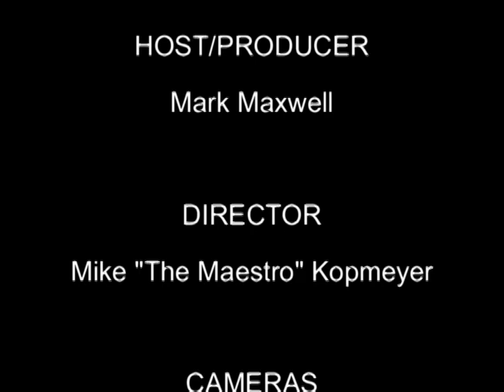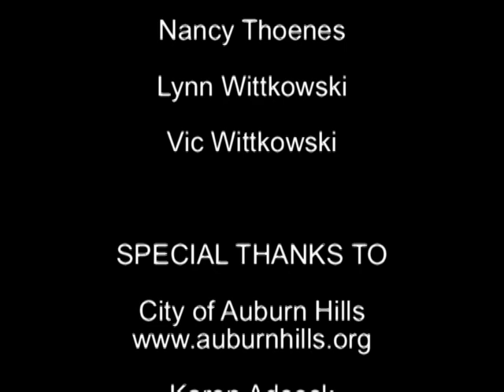Pickleball: Get in the Game!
Pickleball drills, serves, shots, and strategy, all in one!  Learn how to play pickleball and get in the game!